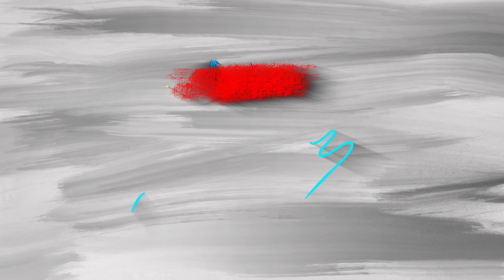How to draw a cute christmas bear??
learn how to draw a cute christmas teddy .. simple and easy drawing